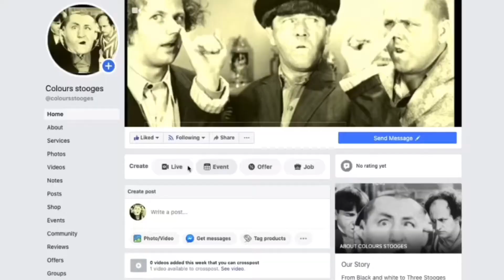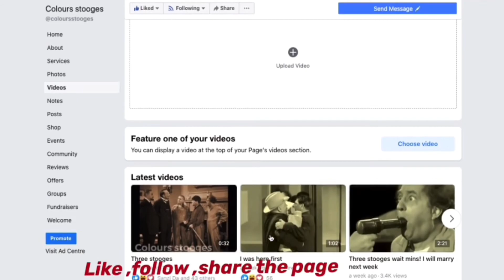Colours stooges comedy |pt3